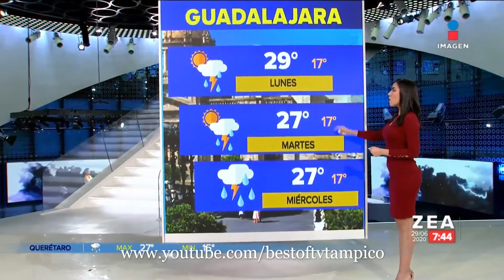Samantha Robles 29 Junio 2020